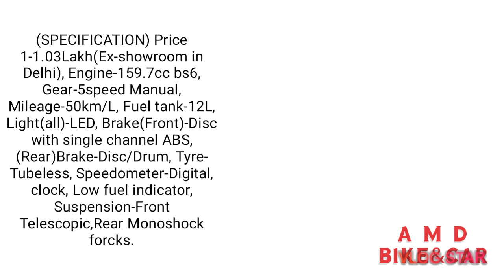TVS Apache RTR 160 4V bs6 2020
BS6 TVS Apache RTR 160 4V Walkaround Review|BS6 TVS Apache RTR 160|TVS Apache RTR 160 | Apache RTR